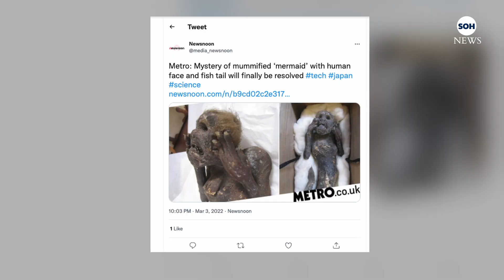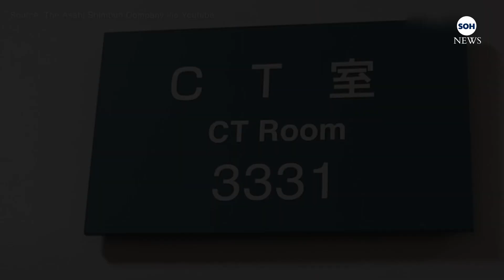Experts Investigate Mummified Creature with Human Face and Fish Tail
A team of scholars from Japan recently investigating an unknown creature. The subject is a 300-year-old body with features similar to a fictional mermaid.